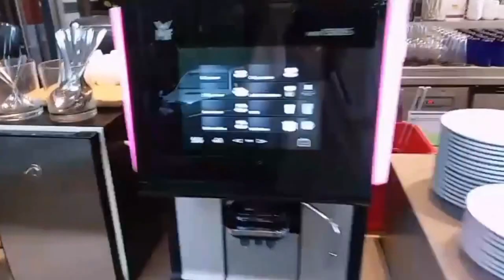บุฟเฟ่ต์ อาหารเช้า โรงแรม ยู จอมเทียน พัทยา (U Jomtien Pattaya) พ่อบ้านอยากสบาย EP.39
โรงแรม ยู จอมเทียน พัทยา

ชมรวมคลิป ได้ที่นี่